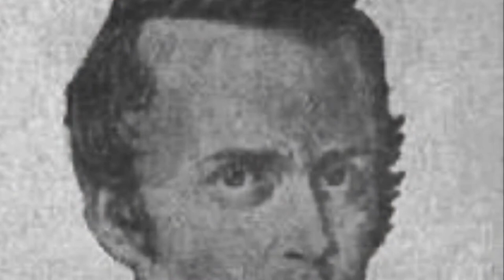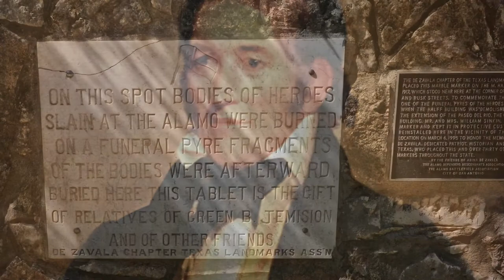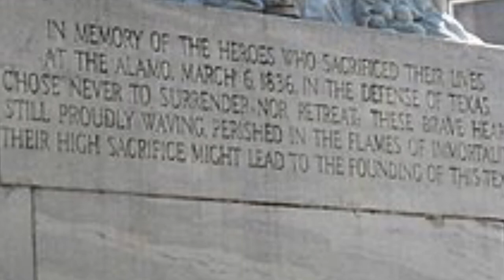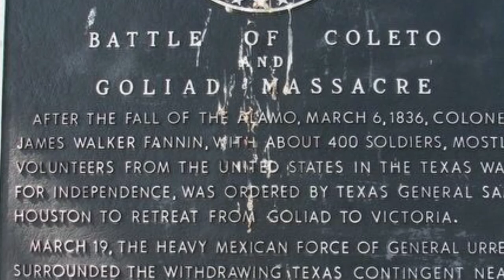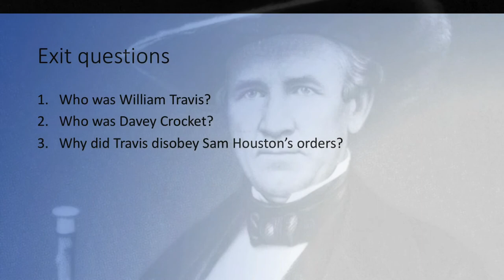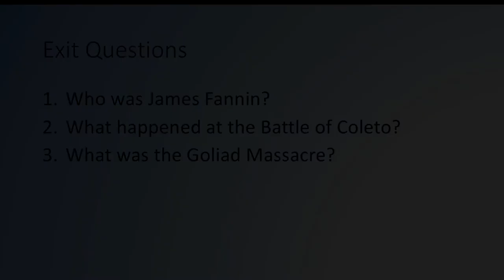11. The Alamo and Goliad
This video tells the story of the battles of the Alamo and Goliad and the impact they had on the Texas Revolution.